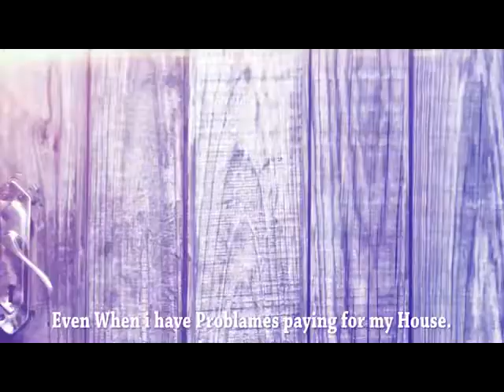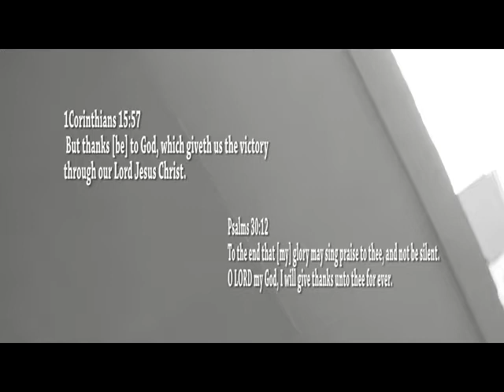Mr Daka Nikutokozani Ft Japhet Simukonde Official Hd Video 2017 mpeg